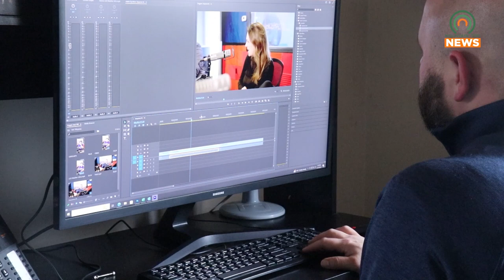Meet the New Director of Visual Communications at Mountain Top Media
Matt Holbrook has recently been hired at Mountain Top Media as the new director of visual communications.